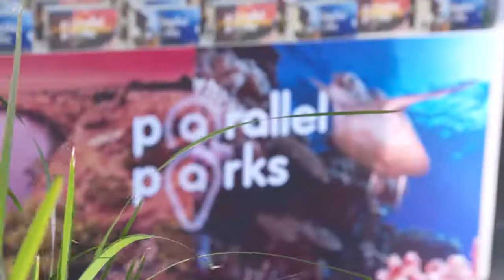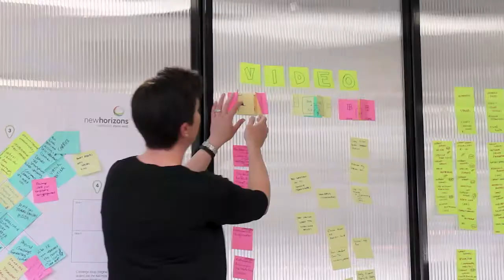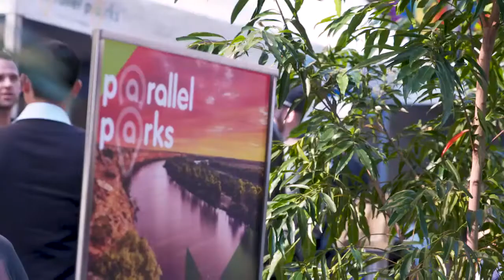Parallel Parks Case Study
The story of Parallel Parks and how it took National Parks to people when people couldn't go to National Parks.